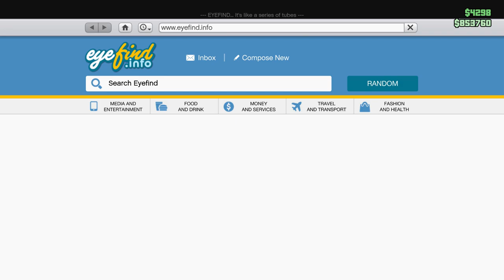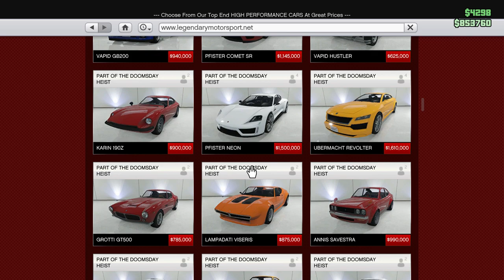SNOW IS HERE, NEW PAJAMAS AND SANTA SUITS! (GTA V ONLINE)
HERE IS A VIDEO ON GTA V ONLINE FIRST SNOWFALL IN 2019, NEW PAJAMAS IS GTA V ONLINE, NEW SANTA OUTFIT IN GTA V ONLINE, CHRISTMAS UPDATE IN GTA V ONLINE, GTA V CHRISTMAS UPDATE!